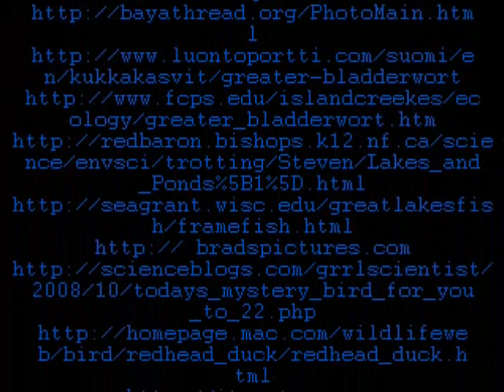lakes and ponds